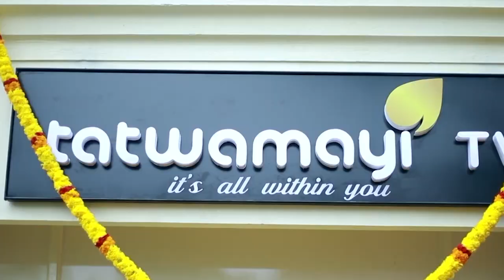700 കോടി സഹായം കേന്ദ്രം വേണ്ടെന്ന് പറഞ്ഞതിന് കാരണമുണ്ട്.. സ്വപ്ന അവിടെയും കമ്മീഷൻ പ്ലാൻ ചെയ്തിരുന്നു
700 കോടി സഹായം കേന്ദ്രം വേണ്ടെന്ന് പറഞ്ഞതിന് കാരണമുണ്ട്.. സ്വപ്ന അവിടെയും കമ്മീഷൻ പ്ലാൻ ചെയ്തിരുന്നു..